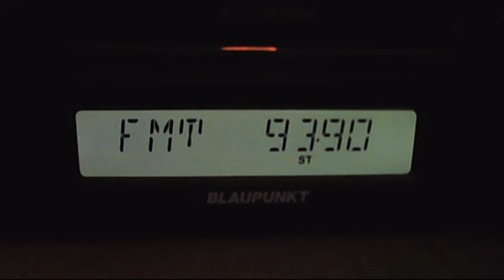fm dx european sporadic-e radio capital 17:18